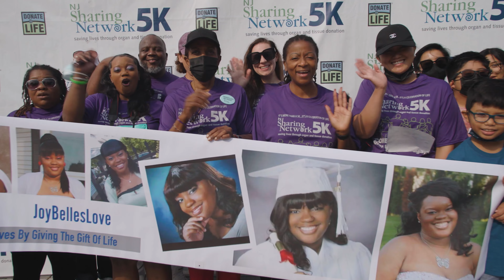2021 | NBPro Media Reel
Follow us for more short docs and general tomfoolery.

Interested in working together? Drop us a line